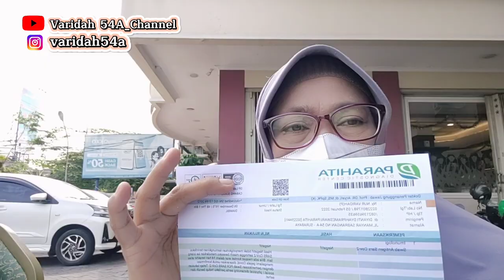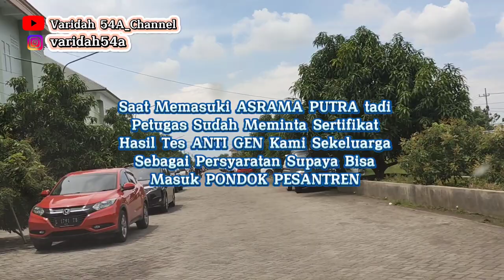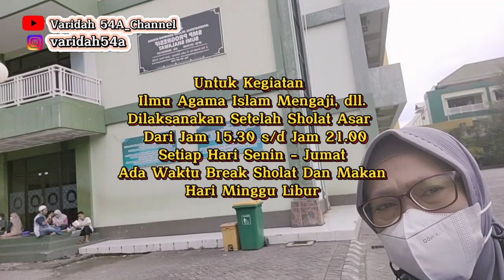MENYAMBANGI PUTRA DI Pondok Pesantren BUMI SHALAWAT Sidoarjo Jawa Timur || Untuk Pertama Kalinya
Varidah 54A_Channel adalah channel youtuber yg berisikan Vidio" sederhana dlm kehidupan sehari" ttg Daily Vlog, memasak, membuat kue, berkebun, wisata, kuliner, tutorial hobi, berkebun, dll. Dan kedepannya msh byk lagi Vidio" sederhana sehari" yg lebih menarik dan seru lagi yg akan ditampilkan pada Varidah 54A_Channel ini.

Pondok Pesantren BUMI SHALAWAT Sidoarjo Jawa Timur Untuk Pertama Kalinya Selama Masa Pandemi mengizinkan kepada WALISANTRI pada tanggal 6 Februari 2022 untuk Diperbolehkan menyambangi santri putra/i SMP nya yang mondok dengan bisa bertatap muka langsung dengan persyaratan menunjukkan Sertifikat Tes Anti Gen Sebelum memasuki Area Pondok Pesantren. Alhamdulillah ini sangat menyenangkan sekali bagi kami para orang tua dan Kabar Gembira yang sangat Ditunggu tunggu Menyenangkan Sekali

Alamatnya:
INTERNATIONAL ISLAMIC BOARDING SCHOOL
PONDOK PESANTREN PROGRESIF BUMI SHALAWAT
JL. Kiai Dasuki  Lebo
Kota Sidoarjo Jawa Timur

Like dan Follow Instagram: varidah54a
Like dan Follow Instagram Bisnis : griya54a_collection
Untuk menonton video-video yang lebih seru lagi Jangan lupa tonton Vidionya sampai selesai, SUBSCRIBE, NYALAKAN LONCENGnya, LIKE, KOMENTAR, tlg Bantu SHARE Yaa bila suka, bermanfaat, & menghibur vidionya..maturnuwun slm sht n sukses sll.